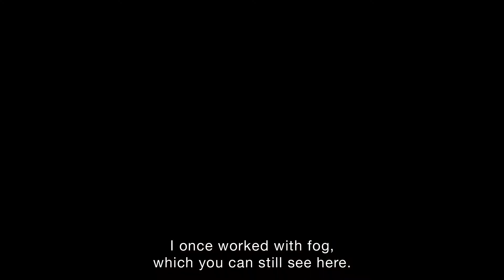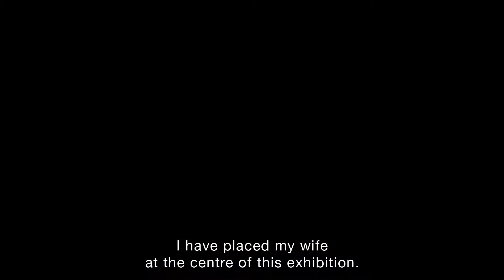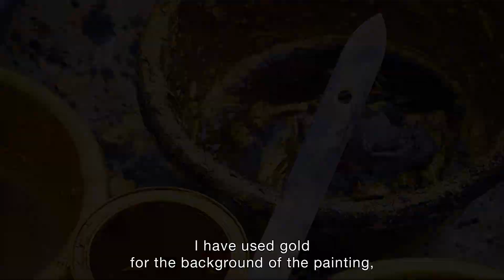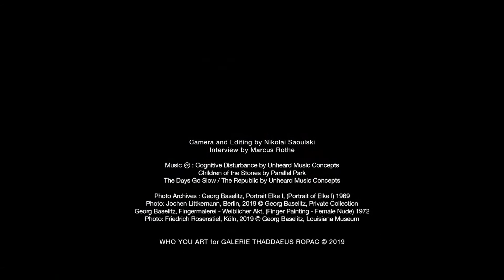Georg Baselitz - Time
Georg Baselitz comments on his new series of large-scale paintings and drawings presented in the exhibition 'Time' at Galerie Thaddaeus Ropac Pantin (15 September 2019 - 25 January 2020)

The thirty paintings and twenty drawings in the exhibition mark a new step in his artistic meditation on the passage of time, first addressed by the artist in 2015 with his series of Avignon self-portraits presented at the Venice Biennale. The combination of grace and severity in the new paintings dedicated to his wife Elke represent a renewed declaration of love, as well as an intimate reflection on the inevitability of ageing and the function of portraiture. By taking his beloved as his subject matter in a series of portraits where the beautiful and the grotesque are intricately modulated, the works are reminiscent of those by Otto Dix, Lucas Cranach and Willem de Kooning.

Georg Baselitz has refined his painterly vocabulary through his focus on the fundamentals of the body form, and these figures seem to float in an undetermined space when seen from a distance. At times they appear iridescent, or almost indistinguishable from the background, as if dissolving into their surroundings. Conversely, when viewed closely, the canvases reveal an unprecedented variety of surface treatments and details. The use of gold mixed with paint gives a number of the works a cosmic dimension never before seen in Georg Baselitz’s work, bathing the figures in a soft light that seems to radiate from within.
In the Pantin exhibition, the figure of Elke is modulated in various ways. Several canvases incorporate abstract geometric areas that evoke the shape of a grand piano, recalling the classic typology of the portrait of a woman sitting at the piano. A series of double portraits on a pink background show sculptural figures in contorted poses that evoke the artist's interest in 16th century Florentine mannerism, a trait that was already found in the deformation and elongation of the members of his 'Heroes' in the 1960s. An other series of double portraits recall the composition of Otto Dix's 'Portrait of Parents' (1924), a painting which, in its crude vision of reality, influenced Baselitz’s perception and representation of the body. A set of paintings with even more indefinite outlines has been created by imprinting one canvas on another, as if the image were already ready to be erased.